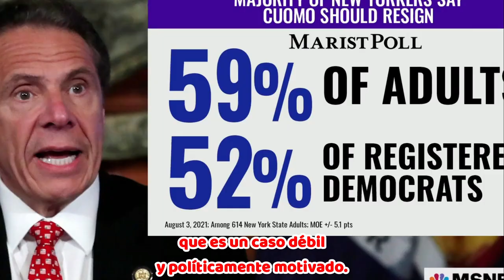Exgobernador Andrew Cuomo denuncia motivaciones políticas en la investigación de Trump 26 MARZO 2023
Fuerzas oscuras quieren acabar aL tITÁN, CUESTE LO QUE CUESTE. pERO no PODRÁN. vIVA tRUMP 2024.